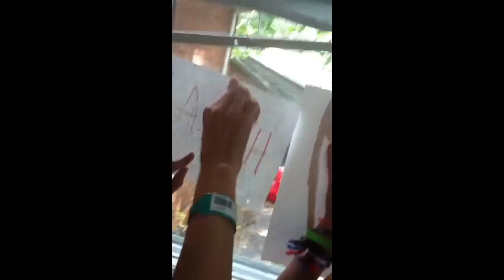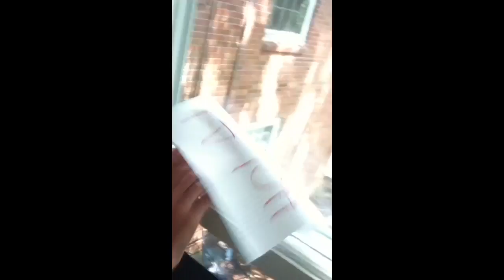Furches Files- Episode 8